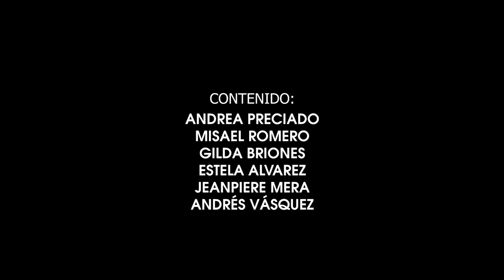VINCÚLATE ISTG: EL EQUIPO DE COBERTURAS PRESENTE EN LAS ACTIVIDADES DE DIFERENTES FUNDACIONES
En el último episodio, mostramos a detalle  el trabajo de vinculación del ISTG en colaboración con las diferentes fundaciones, donde se da a conocer una variedad de actividades con el único propósito de beneficiar a la sociedad.